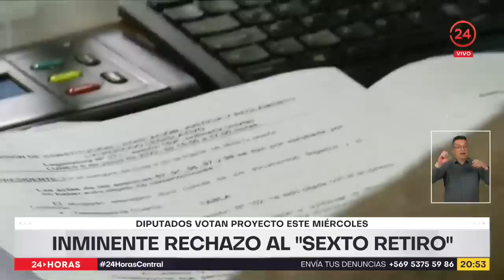Inminente rechazo al "sexto retiro": diputados votan proyecto este miércoles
Este miércoles el proyecto de sexto retiro podría decir adiós al menos por un año. En la Comisión de Constitución el rechazo fue mayoritario a la idea de legislar y todo indica que en la cámara de diputados se repetirá el escenario. Aún así, el debate fue intenso a sólo horas de la votación en el Congreso.